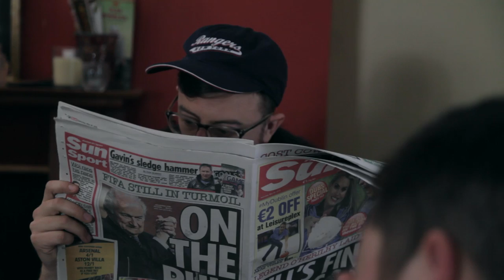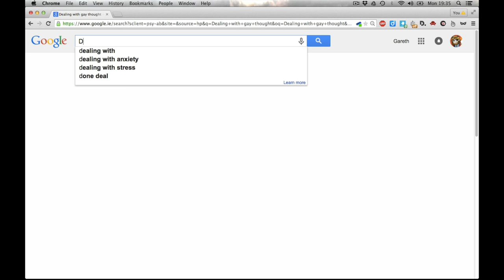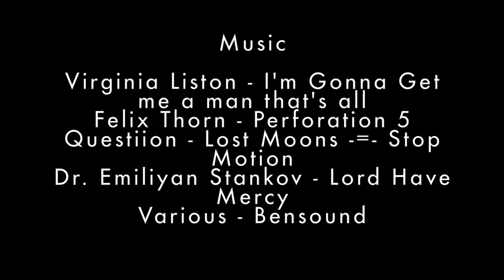'LADS', a film about men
Ever wondered what men get up to when there aren't any women around to ruin things? Lads is a film about two perfectly ordinary fellas, doing the things that fellas do, together. The timid Bill has just been dumped, luckily his charismatic best friend and housemate Ted, is on hand to cheer him up.

Re-uploaded this old sketch, since Youtube's copyright Nazi's killed the audio on the last one.

This is our second short. The film was recorded over one day in Dublin, on a budget of zero euro. And features the talents of  Shane Conneely, James O'Connor, Kejt Stachura, Patrick O'Brien, Danii Byrne and James Van De Waal.